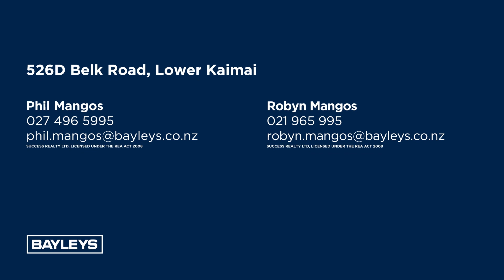A special place to call home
PROPERTY: 526D Belk Road, Lower Kaimai, Tauranga (New Zealand)

Nestled down a private lane near Tauranga City, this 1.587 hectare lifestyle property (more or less) seamlessly combines comfort and space, bordered by native bush on the boundary. Set within mature grounds adorned with ample lawn for play and potential pool space, this property is an ideal retreat for those seeking peace and privacy.

Affectionately dubbed their “special place” by the grandchildren, this property holds a special allure for them. They relish playing with the hens, exploring in the avocado orchard, and cherishing precious moments with nana and grandad.

At the heart is a spacious single-story brick home, boasting a generous 271sqm of living space. The home radiates timeless elegance and quality craftsmanship. Step inside to discover an inviting open plan kitchen and dining area, creating a seamless flow for both entertaining and everyday living. The kitchen is a cook’s haven, equipped with modern appliances, ample storage, and a layout designed for functionality and style.

The home features four well-appointed bedrooms, with the option to utilise a bedroom for a dedicated office workspace if desired. Two bathrooms, along with a separate toilet, cater to the household’s needs. A delightful conservatory bathes in natural light, offering a tranquil space to unwind. Stay warm during cooler months with a gas fire and central heating system that provides comfort throughout the home. The double internal access garage adds convenience and extra storage options.

Outside, the property reveals its true charm with large shady trees, beautiful scents from a variety of flowers, lush grounds and birds that harmonise with the surroundings. Approximately 96 mixed-aged avocado trees offer potential for passive or active income.

Located in a desirable lifestyle setting, enjoy the tranquillity of rural living without compromising convenience. A school bus stops at the gate, Tauranga Crossing is a 10km drive and you’re in close proximity to a plethora of outdoor activities. Sold plus GST (if any).

Phil Mangos
Bayleys Real Estate

Robyn Mangos
Bayleys Real Estate